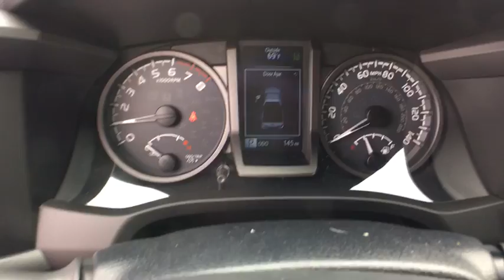2019 Toyota Tacoma Sayre, PA, Binghamton, Ithaca, NY, Scranton, PA, Endicott, NY TT08525X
Barcelona Red Metallic N 2019 Toyota Tacoma available in Sayre, Pennsylvania at Williams Toyota Sayre. Servicing the Binghamton, Ithaca, NY, Scranton, PA, Endicott, NY area.

Recent Arrival! This 2019 Toyota Tacoma TRD Offroad in Barcelona Red Metallic features: V6 4WD 6-Speed Automatic V6brbrbrWilliams Toyota of Sayre is your local headquarters for all things Toyota! We offer all your favorite Toyota cars such as the Corolla, Camry and Avalon along with the Prius family of Hybrid vehicles. We also have a wide selection of SUV and Trucks from the Rav4 and Highlander to the Tacoma and Tundra. Our large selection of pre-owned vehicles has something for everyone. We are proud to serve Bradford County, Tioga County, Chemung County, Susquehanna County, Broome County and Sullivan County.
Axle Ratio: 3.91,Fabric Seat Trim (FD),Radio: Entune Premium w/AM/FM/CD/Nav/App Suite,120V/400W Deck Mounted AC Power,Engine Immobilizer,LED Daytime Running Lamps,Wide Angle Front Fog Lamps,Smart Key w/Push Button Start,Black Overfenders,Variable Intermittent Wipers,Auto-Dimming Inside Rear-View Mirror w/Compass,6 Speakers,Air Conditioning,Electronic Stability Control,Front Bucket Seats,Front Center Armrest,Leather Shift Knob,Navigation System,Tachometer,ABS brakes,Alloy wheels,Anti-whiplash front head restraints,Brake assist,Bumpers: body-color,CD player,Driver door bin,Dual front impact airbags,Dual front side impact airbags,Front anti-roll bar,Front fog lights,Front reading lights,Front wheel independent suspension,Illuminated entry,Knee airbag,Low tire pressure warning,Occupant sensing airbag,Outside temperature display,Overhead airbag,Overhead console,Panic alarm,Passenger cancellable airbag,Passenger door bin,Power door mirrors,Power steering,Power windows,Rear step bumper,Remote keyless entry,Security system,Speed control,Speed-sensing steering,Steering wheel mounted audio controls,Telescoping steering wheel,Tilt steering wheel,Traction control,Trip computer,Turn signal indicator mirrors,Variably intermittent wipers,Front beverage holders,Auto-dimming Rear-View mirror,Compass,AM/FM radio: SiriusXM,Exterior Parking Camera Rear,Auto High-beam Headlights,Distance pacing cruise control: Dynamic Radar Cruise Control